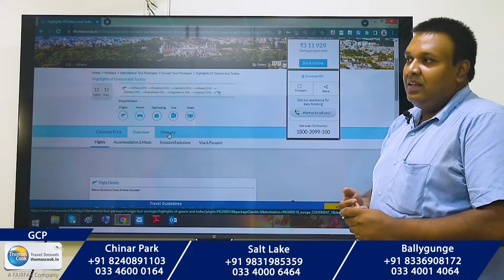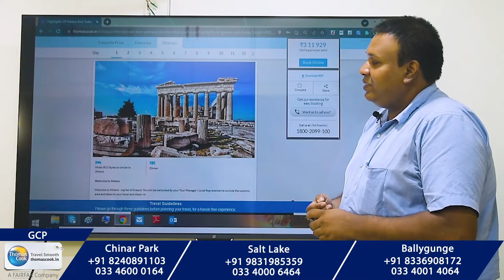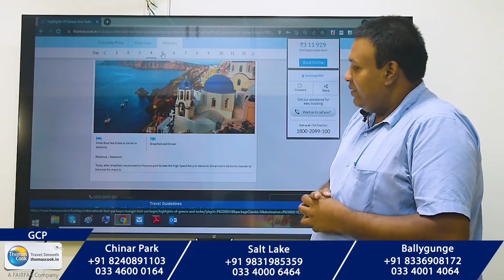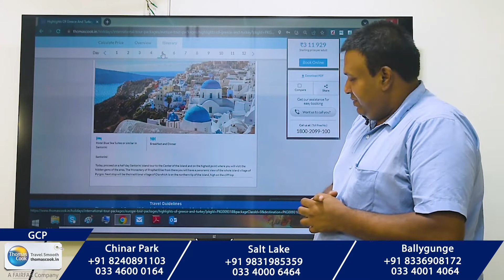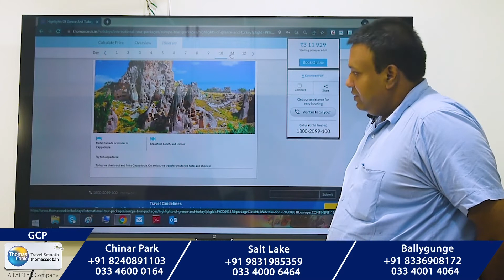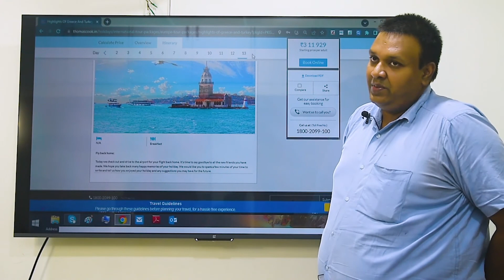Plan GREECE & TURKEY tour from Kolkata smartly | Greece travel guide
In this video we have shared a proper tour guide of Greece and Turkey

Plan your trip plan with us . for more details contact our
branches
At Chinar Park (9/38 Jhautala) 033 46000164, +91
Saltlake (AL-2, Sec - 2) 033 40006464, +91
Ballygunge (55, Gariahat Road) 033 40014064, +91

Day 1

Welcome to Athens

Welcome to Athens - capital of Greece. You will be welcomed by your Tour Manager / Local Representative outside the customs area and taken to your hotel and check–in.

Day 2
Acropolis and the Museum – City Tour:

Today, on a guided tour of Athens, we visit the Acropolis, the crowning beauty and glory of ancient Athens, the awesome Parthenon, the Propylea, the temple of Athena Nike and the Erechtheion, with its Porch of Maidens. Next, we drive to the Roman Temple of Olympic Zeus, the Panathinaikon Stadium (site of the first modern Olympic Games in 1896), and the Tomb of the Unknown Soldier in front of the Parliament House on Constitution Square. Later we drive along Panepistimiou Avenue and view the Catholic Cathedral, the Academy, University, and National Library.

Highlights
Visit the Acropolis and the Museum – City Tour

Day 3
Athens – Mykonos:

Today, we proceed to the Port of Athens to board the Ferry to Mykonos Island – the most famous Greek island and one of the world’s most popular holiday resorts. The totally whitewashed houses and blue domed Churches fit closely together to form a one of the kind maze of narrow alleys and streets. On arrival, proceed on orientation tour of Mykonos. See the Panagia Paraportiani church and the monastery of Panagia Tourliani. Evening is free to explore beautiful beaches, and a spectacular sunset on own

Day 4
Mykonos – Santorini:

Today, after breakfast, we proceed to Mykonos port to take the High-Speed ferry to Santorini. On arrival in Santorini, transfer to the hotel for check in.

Day 5
Santorini:

Today, proceed on a half day Santorini island tour to the Center of the island and on the highest point where you will visit the hidden gems of the area, The Monastery of Prophet Elias from there you will have a panoramic view of the whole island village of Pyrgos. Next stop will be the traditional village of Oia which is on the northern tip of the island, high on the cliff top

Day 6

Santorini – Athens:

Today, transfer to Santorini port to take the High-Speed ferry to Athens. Arrive into Athens and transfer to the hotel for check-in.

Day 7
Athens - Istanbul:

Today we check out and drive to the airport for your flight from Athens to Istanbul in Turkey. Upon arrival at Istanbul, you will be greeted by your friendly and experienced Tour Manager/ Local Representative outside the baggage hall. Proceed to your hotel and check-in.

Later, we visit Istiklal street and Taksim Square to get acquainted to Istanbul tonight

Day 8
Istanbul:

Today, we take you on a guided city tour of Istanbul. We drive to the old city and visit the Sultan Ahmet Mosque, popularly known as ‘Blue Mosque’. Later, we visit Hagia Sophia. This Church turned Mosque turned Museum will take your breath away with sheer architectural size of its interior, its magnificent dome, frescoes and mosaic portraits. Next, we take you to the Grand Bazaar. The Grand Bazaar is one of the largest and oldest covered markets in the world, with 61 covered streets and over 3,000 shops which attract between 250,000 and 400,000 visitors daily. Later, we take you for a cruise along the shores of the legendary Bosphorus, the winding strait separating Europe and Asia. Bosphorus coastline is a delightful mixture of the past and the present where one can enjoy the grand splendour and quaint beauty of the ancient wooden Mansions, Palaces of marble, Fortresses and small Fishing villages

Day 9
Fly to Pamukkale:

Today, we check out and proceed to the airport to fly from Istanbul to Denizli Airport. On arrival, we proceed towards the ancient city of Hierapolis ( Holy city ) for an orientation. Visit the Travertine’s at Cotton Castle. Also experience one of the Mud Pool Bath.

Day 10
Drive to Cappadocia:

Today, we check-out and drive to Cappadocia. On arrival, we transfer you to the hotel and check in

For more please watch the video till the end.